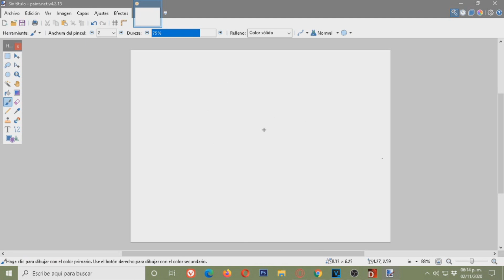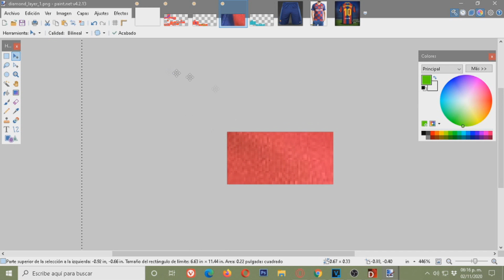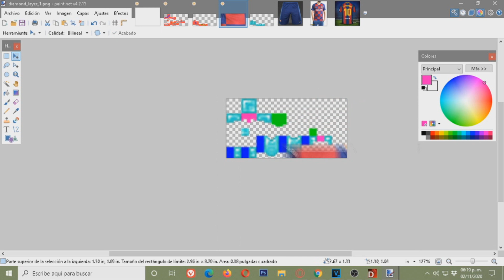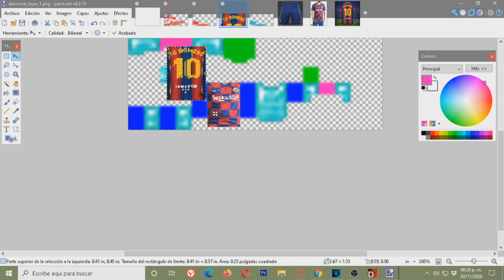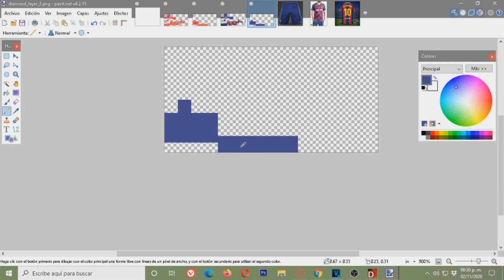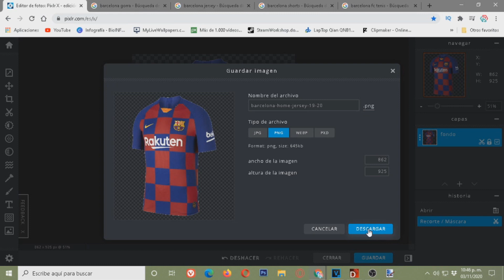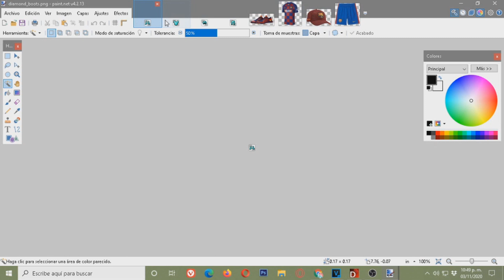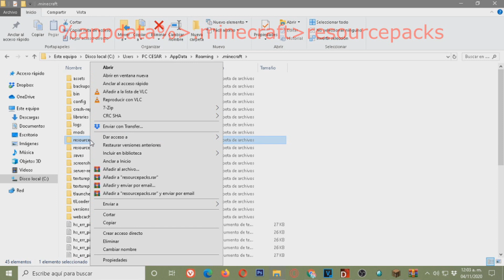🎨¿COMO HACER UN PACK DE TEXTURAS PARA MINECRAFT?🎨| #2 ARMADURAS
➡️- - - - - - - - - - - - - - - DESCRIPCIÓN - - - - - - - - - - - - - - - - - - -⬅️

Buscando en Youtube me di cuenta que la mayoría de los vídeos que explican como hacer un pack de texturas terminan siendo clickbait o no explican bien como hacerlo, además de que son muy incompletos. En esta pequeña serie de vídeos les mostraré como hacer un pack de texturas para minecraft paso a paso y que el resultado sea completo; para esta segunda parte utilizaremos el programa paint.net y la página pixlr para aprender a editar las armaduras con imágenes reales.

(Casi no las uso pero por si les interesa xD)